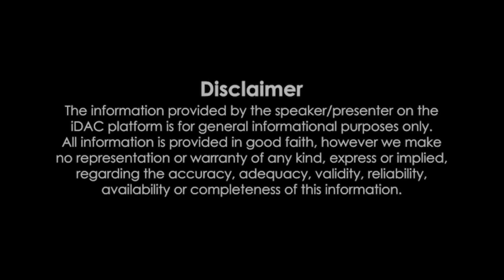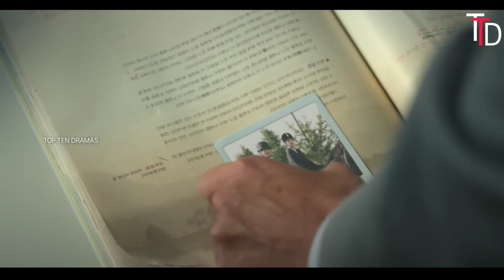Revenge Of Others 2022 |EP-5| Thriller Kdrama | K-Dramas In Tamil Explanation | Top Ten Dramas | TTD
movie channel

2nd channel link

love stories Explained in Tamil
romantic story in Tamil
in Tamil
explained in Tamil
tamil explanation